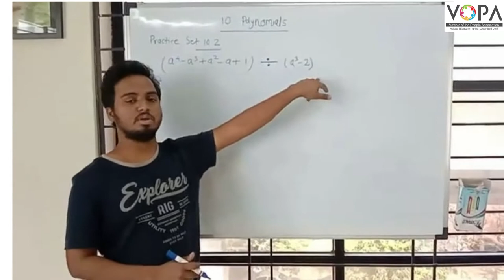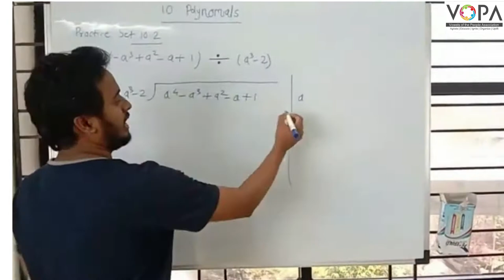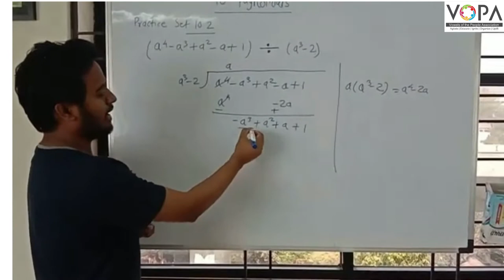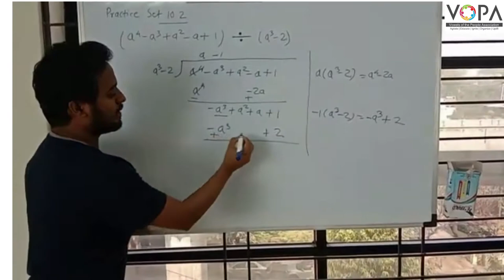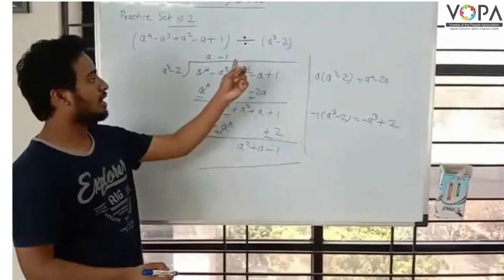8th STD | Polynomials | बहुपदी | V- 2 | VSchool